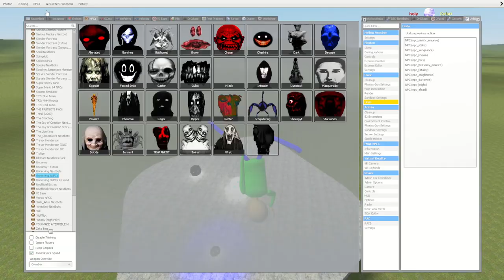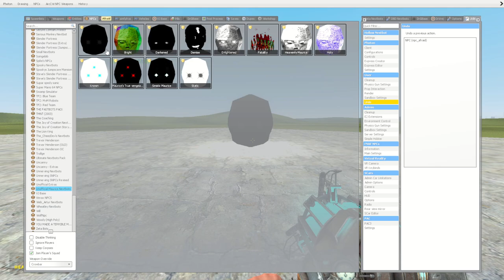UNOFFICIAL MAURICE PACK GETS AN UPDATE!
intro/ outro music made by @prodjxyln